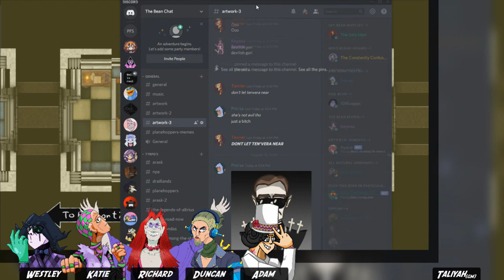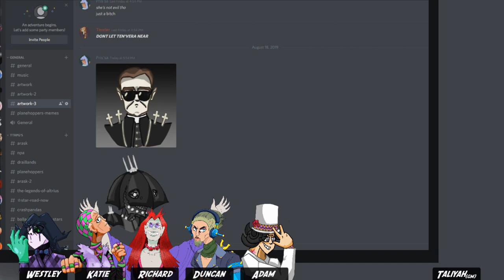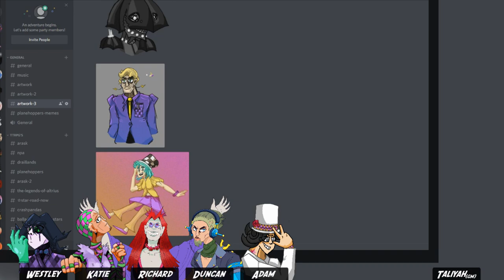JoJo TTRPG: Star Road Now - Episode 3 - Mad World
The Speedwagon Express stops for a layover in Warf to investigate the Jerry Wong incident.  During this time, the party heads out to do some light shopping.

This is Star Road Now.
Credit for System goes to Christian/AfroMenace (check Stabbyness Discord for more info).  JoJo's Bizarre Adventure TTRPG.
We're playing on Version 1.3,
Follow this link to read the rules!

Thanks to all the Fantastic Players!
Character Credits:
Renegade Styx - Katie
Mercury F. Ready - Westley
Sebastian - Richard
Begolji Riverdance - Duncan
Jonah Joestar (JOJO) - Adam
Araki - Taliyah (1StupidRat)

McKenzie's Theme - JoJo OST: Onigai Kappo
What's Happening? - JoJo OST: Himeru Omoi
Rainy Place - JoJo OST: Hesitation
We're Not Alone - JoJo OST: The Plot Lurking in the Mist
Night Talk - JoJo OST: Sekibetsu
Antagonist Theme - JoJo OST: Tense
Stand Theme - The Beatles: Eleanor Rigby
Stand Theme - Queen: Don't Stop Me Now
Group Shopping - JoJo OST: Gentle Sunshine
Good Friends - JoJo OST: Calm Sightseeing
Outro - Yes: Roundabout

-Taliyah